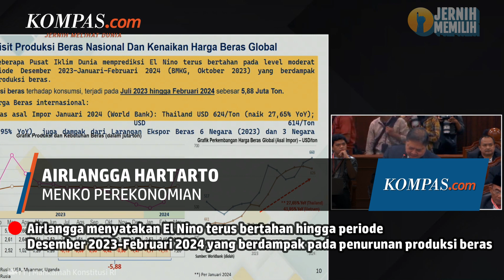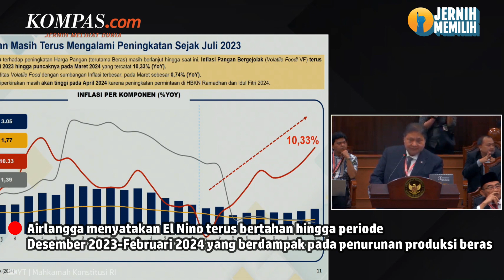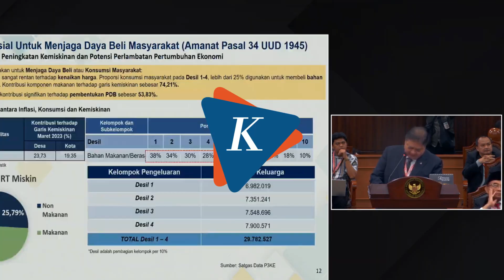Menteri Airlangga di Sidang MK: Dampak El Nino Jadi Pertimbangan Bansos dan Bantuan Pangan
Menteri Koordinator Bidang Perekonomian Airlangga Hartarto menjelaskan soal dampak El Nino pada penurunan produksi beras dalam sidang perkara PHPU Pilpres 2024, di Mahkamah Konstitusi (MK), pada Jumat (5/4/2024).

Penulis Naskah: Hanindiya Dwi Lestari
Video Editor: Hanindiya Dwi Lestari
Produser: Ervan Yudhi Tri Atmoko